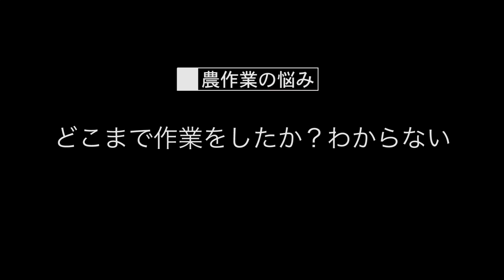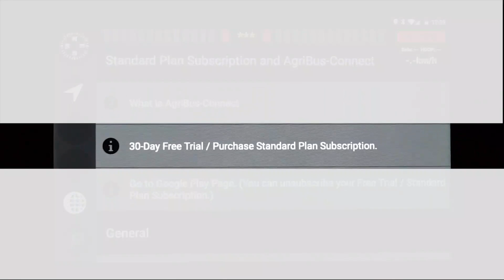AgriBus-NAVI is a GPS/GNSS guidance system for tractors. It streamlines farming operations.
"AgriBus-NAVI" is an agricultural machinery such as tractors, combine harvesters and self-propelled sprayers. A GPS/GNSS guidance application that can be installed on agricultural vehicles to assist in straight-line operations in the field It is. By checking the screen display while driving, you can work in a large field in a straight and evenly spaced manner. Possible. You can see at a glance if you have overspread or omitted to spread fertilizer or chemicals, which can greatly improve the efficiency of farm work. It is.
We can also take care of your work history and field management. The data is synchronized with "AgriBus-Web" of the AgriBus series to use the AgriBus Navigation system. You can manage the history of your work on your computer or tablet screen.